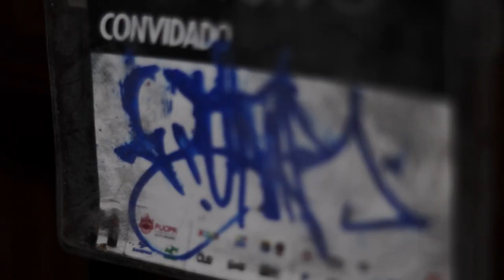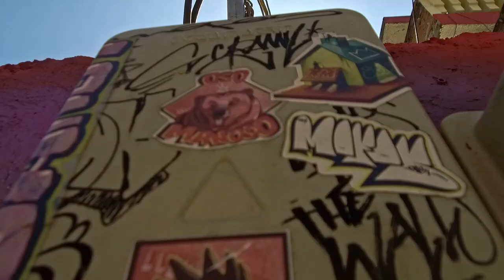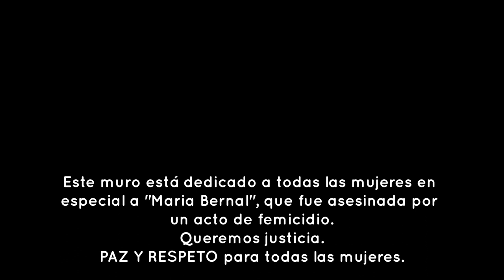Maria Belen Bernal X Manik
Este video está dedicado a todas las víctimas de feminicidio no reconocidas en el Ecuador, ya sea por falta de recursos, difusión, información.

Que este caso no se quede en el olvido como muchos otros y sea un recordatorio a nosotros que debemos cuidar cada vida pertenezca al género que pertenezca, humano o animal.

¡Paz y respeto para todos y todas!